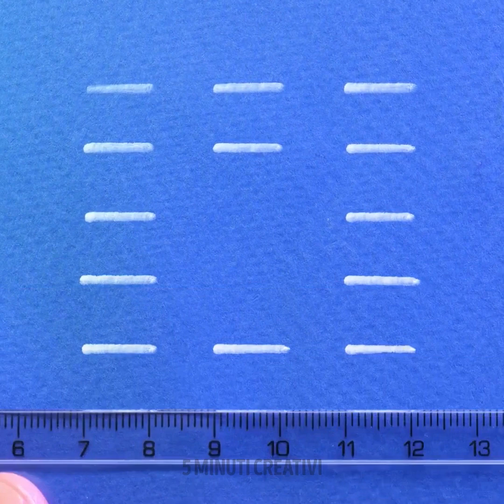IDEE DIVERTENTI E TRUCCHI FAI DA TE PER LA SCUOLA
Oggi vogliamo mostrarti alcune idee fantastiche per creare dei disegni insoliti. Non devi essere un esperto o avere strumenti speciali. Imparerai quanto sia facile e divertente usare una forchetta, un vecchio spazzolino da denti, un pop it e le dita. Puoi anche usare gli skittles al posto della vernice. Ti mostreremo anche alcuni trucchi per ricopiare un disegno grazie a una luce. Ti mostreremo non solo alcuni tutorial, ma anche utili trucchi per la scuola. Ad esempio, come riportare in vita la una matita e come realizzare una per il taccuino.

SEGNALIBRI:

01:26 Un elefante con la proboscide che si muove

04:43 Fantastica idea per disegnare un paesaggio

06:02 Simpatico dipinto con le dita

07:16 Tavolozza fai da te